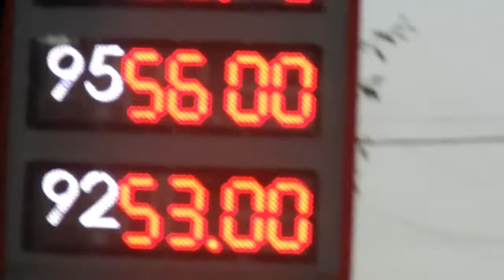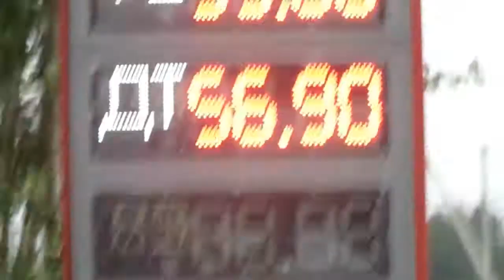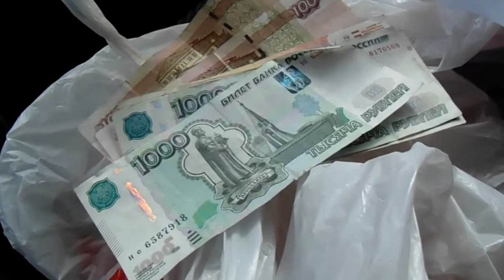Бензин продолжает дорожать а цена на металлом падает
Сдаю остатки цветного лома и по уже сложившейся традиции снимаю цены на бензин, проезжая мимо бензоколонки. Видео также опубликовано на моём канале в Яндекс.дзен